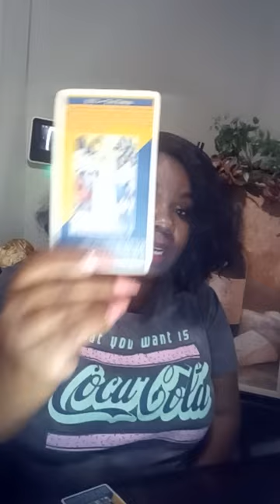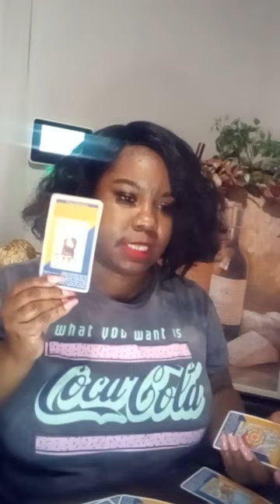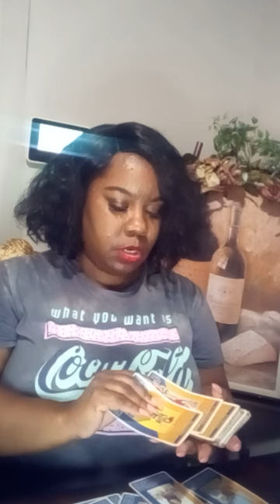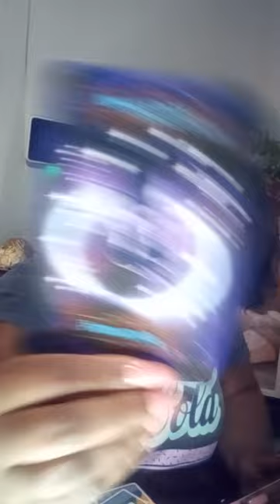CANCER Just as you decide🤯 BOOM the unexpected but not surprising happens..ready to fight?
This is a general reading for Cancer

I am not a MD or Practioner. Use your own discernment and take what resonates. Everyone's situation will not be the same